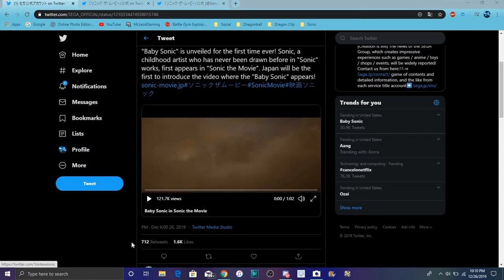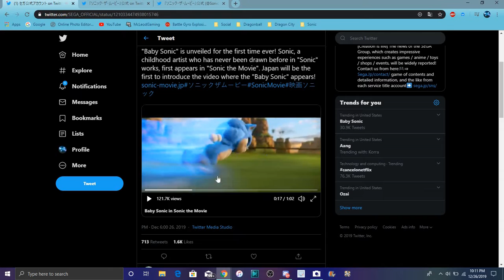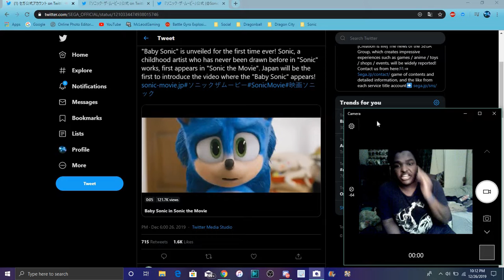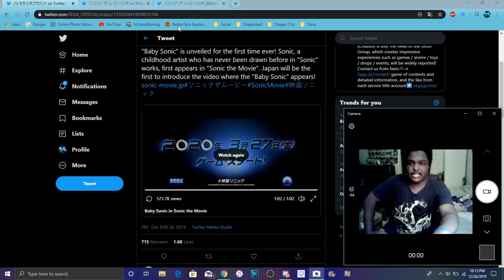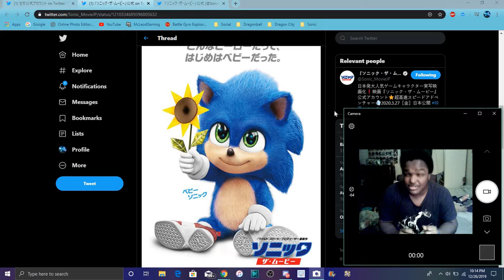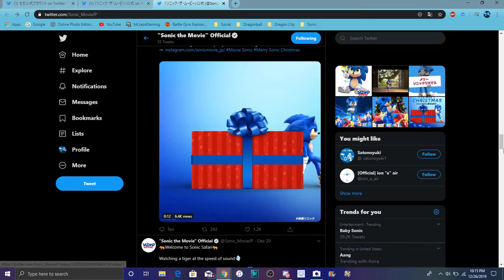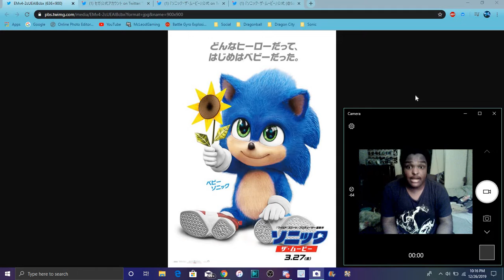SONIC MOVIE NEW A NEW BABY SONIC LEAK WAIT WHAT All Info & MY FULL REACTION